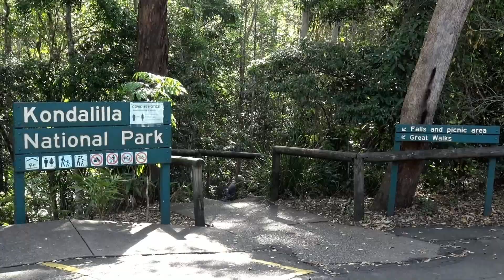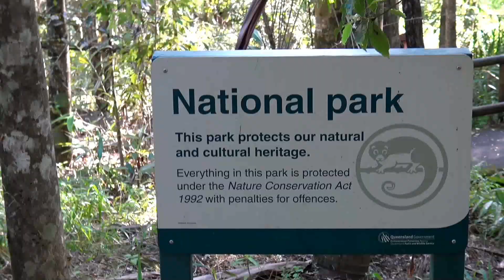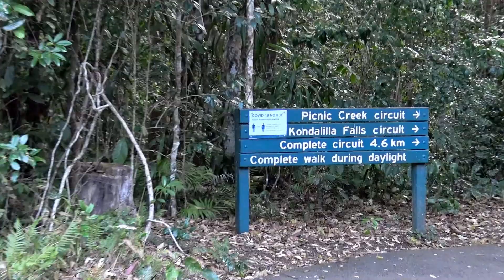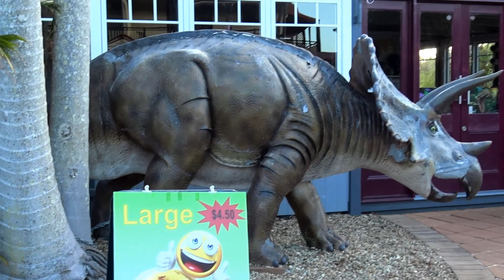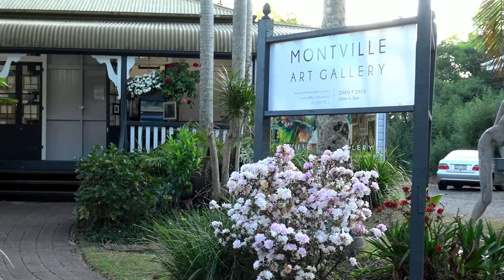Kondalilla National Park, Montville & Big pineapple